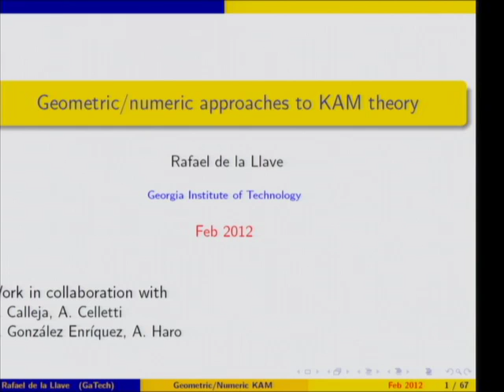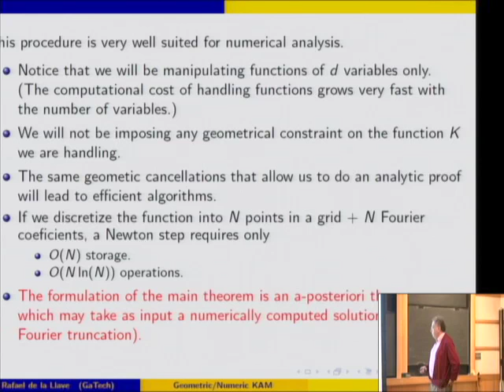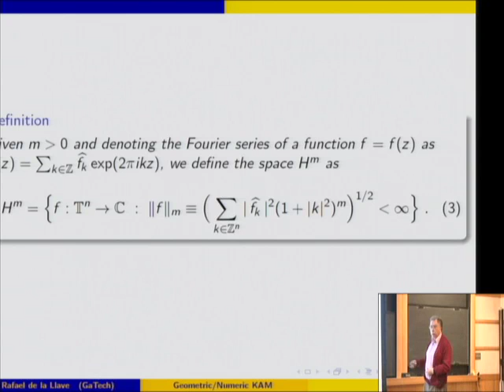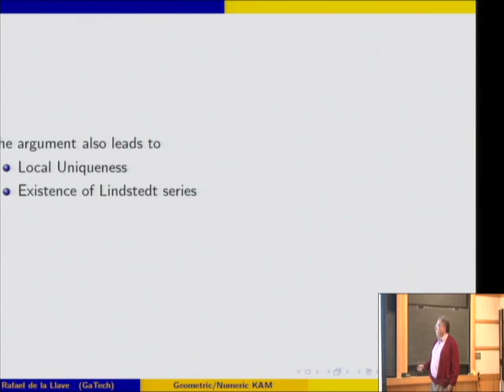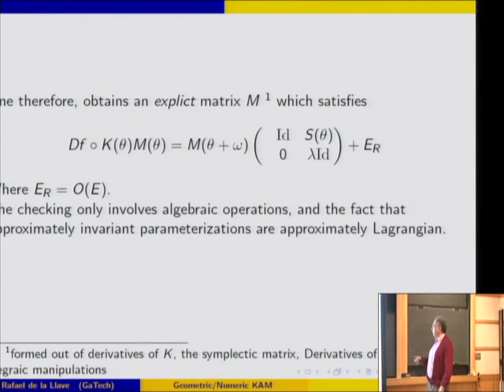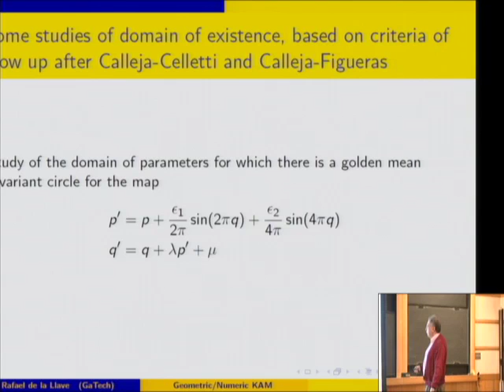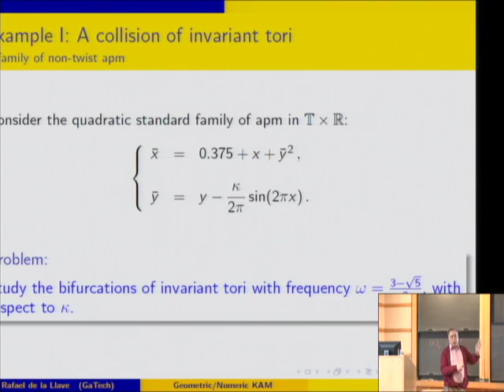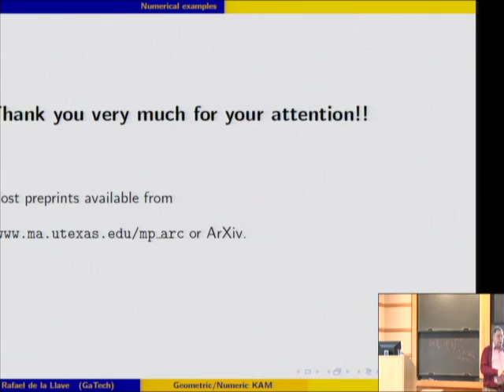Geometric and Numerical Approaches to KAM Theory - Rafael de la Llave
Rafael de la Llave
We review some recent developments in KAM theory. By exploiting some identities of a geometric nature, one can obtain iterative steps which lead to numerical algorithms and which can follow the tori till breakdown.
We present theoretical results in several contexts:
A) Persistence of non-twist tori (these are tori whose frequency map is degenerate).
B) Conformally symplectic systems (systems with friction proportional to the velocity)
C) Pre-symplectic systems
D) Some ill-posed equations such as Boussinesq equation for water waves.

We also present some numerical results obtained implementing the algorithms and conjectures on the phenomena that happen at breakdown. This is joint work with H. Alishah, R. Calleja, A. Celletti, E. Fontich, A. Gonzalez-Enrique, A. Haro, G. Huguet, Y. Sire.